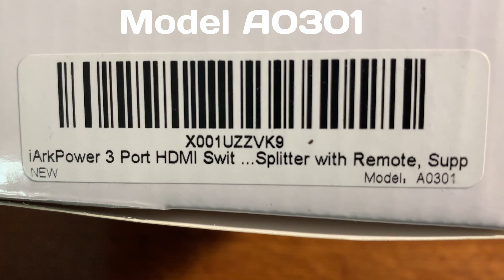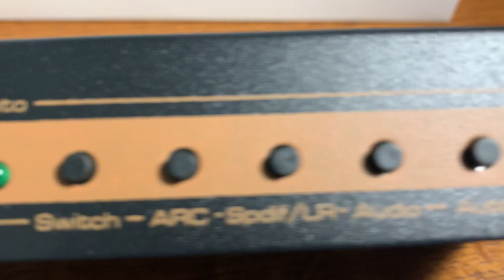Unboxing iArkPower 3 Port HDMI Switch / Audio Extractor (Model A0301)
Unboxing iArkPower (Model A0301) 3 Port HDMI Switch / Audio Extractor Switch
with 4K ARC 5.1 CH / BYPASS / 2 CH